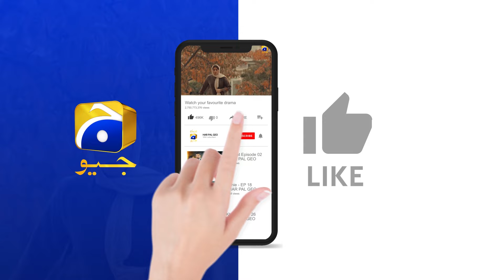Mein Faiz Se Jaan Churwana Chahti Hoon || Khumar || Har Pal Geo